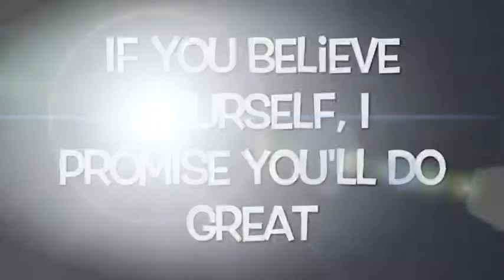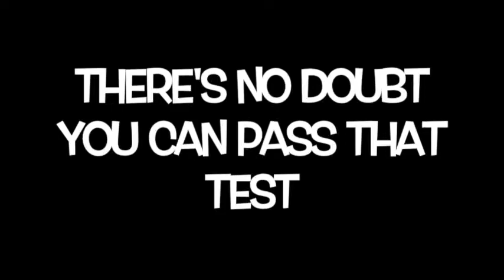Bliss STAAR Music Video 2016